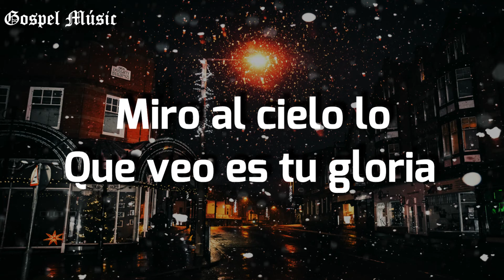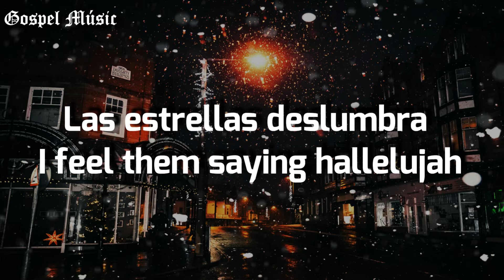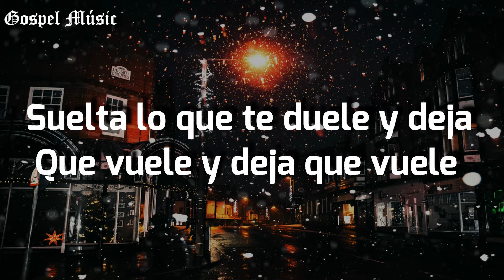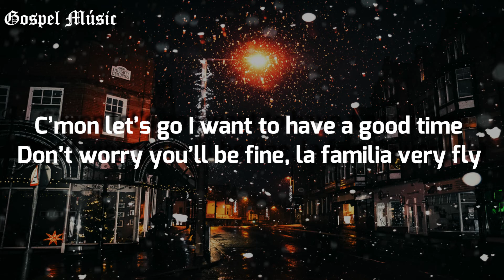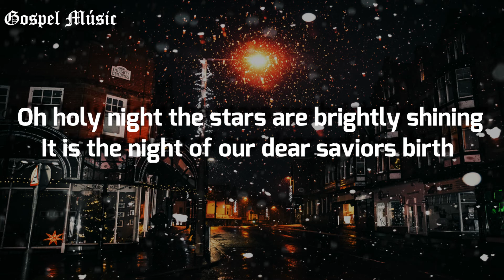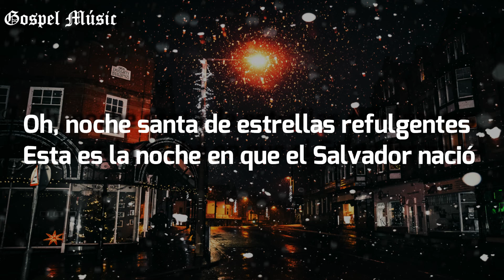Angie Rose, Ekos, Townix - Es Navidad Lyric (O Holy Night) ft. Omy Alka Video Lyric (Letra)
Official Music Video for “Es Navidad (O Holy Night)” by Angie Rose

Lyrics:
Esto es para la familia
Rose

Miro al cielo lo que veo es tu gloria
Hijo de Dios en las paginas de historia
Holy night
And the Stars shining bright
In the dark I fell in love with the light
Oh noche santa
Los Ángeles cantan
Las estrellas deslumbra
I feel them saying hallelujah
Y Se escucha una vos
Nació mi salvador
Suelta lo que te duele y deja que vuele
Déjalo que vuele

Vengan vamos a celebrar
La fiesta esta por comenzar
Estamos puesta pa rumbiar
Es navidad
Dile a la familia que estamos ready
Estamos ready
Gonna make this Christmas merry
Come on
Es navidad

Llego la navidad
Tiempo de celebrar dale vente pa acá
La fiesta va empezar

Yo estoy loco por el pollo y el pan
Yo se que a omy eso le va encantar

Mi oración preferida es que tu familia sea bendecida por el de arriba Jesús el motivo y vida y la salida a tus heridas

Que su presencia te llene
Y que nada te frene suelta lo que te duele y deja que vuele

Busca la guitarra y tambora que esto esta prendio’ por 24 hora
Antes de comer junta tus manos y hora y dale gracias a Dios de Cora
Empezo la fiesta y vamos a gozarnos hoy toy en mi tierra y quiero celebrarlo
Me gusta el sazón de mi gente de mi nación.

C’mon let’s go I want to have a good time, don’t worry you’ll be fine, la familia very fly
We gonna dance all night yeah
The messiah birthday yeah we gonna celebrate yeah

Oh holy night the stars are brightly shining
It is the night of our dear saviors birth
Oh, noche santa de estrellas refulgentes
Esta es la noche en que el Salvador nació

Townix
Omyalka
Angie Rose
La familia

Music video by Angie Rose, Ekos, Townix performing Es Navidad (O Holy Night).